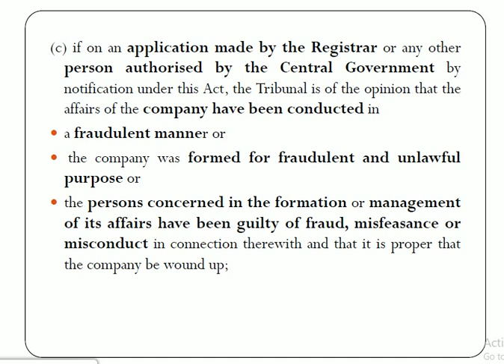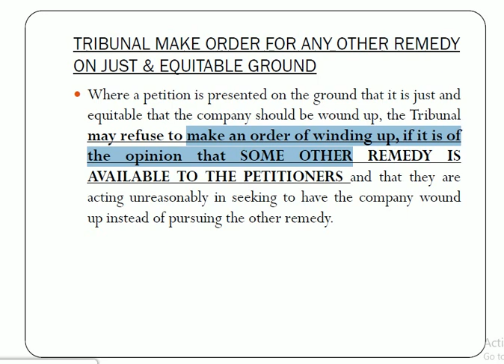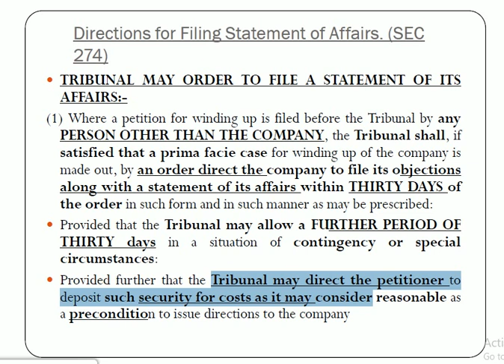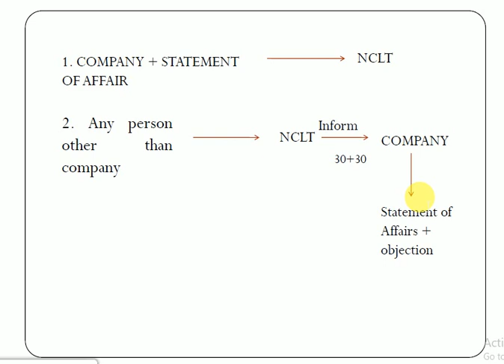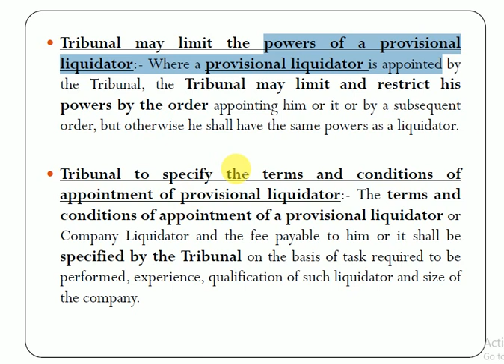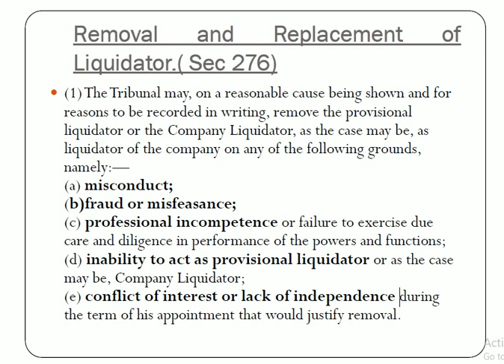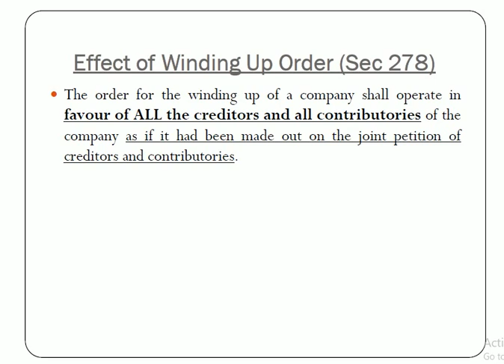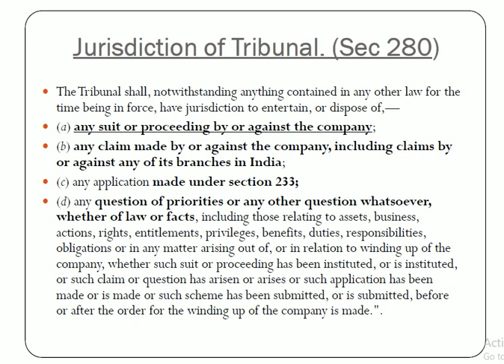Winding up Part 2 | LLB, CA, CS, CMA | Companies Act, 2013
Learn Company Law for various exams like NTA UGC NET/ LLB/ LLM. This video will help you to understand the concept of Winding up of companies. The video is divided into 4 parts and this is part 2 of winding up.

These Videos are developed by CS Simranjeet Kaur, founder of “Ur Study Guide”.

For more such videos please

# Whatsapp- Any doubts or questions., Whatsapp your name to 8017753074. Save our number in your phonebook to receive updates on Whatsapp.